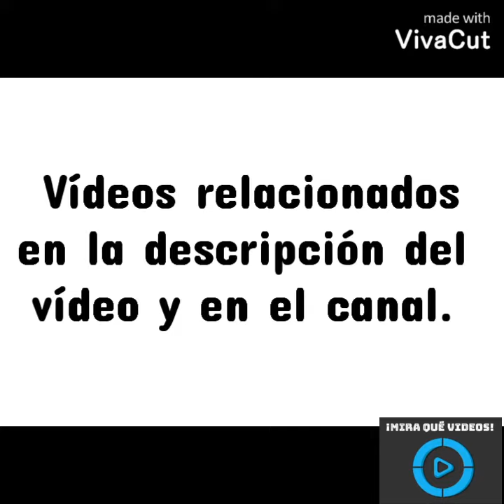Kia Stinger 2022